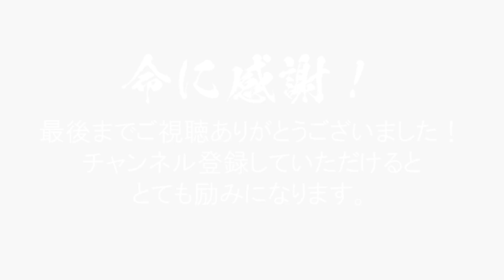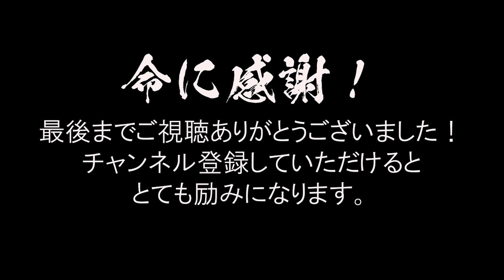【活けタコ捌き方】噴火湾の活けタコの簡単な捌き方と五つの食べ方！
00:17​ ご挨拶
00:52 タコ下処理
02:22 タコ皮むき
04:34 吸盤処理
05:57 唐揚げ
06:55 お造り
09:59 実食

水タコの簡単な捌きと無駄なく5種類の楽しみ方を紹介(^^♪

今後も「旬の食材」や「秘密のレシピ」を中心とした
情報発信をしていこうと思いますので

★旬の素材や料理のお勧め★
おもしろメルマガ配信はこちら↓

銀座と赤坂で和食店を経営しております。

【ワッキーTVさんに取り上げられました】

【youtubeの撮影場所】
【コリドー最上階個室の店】